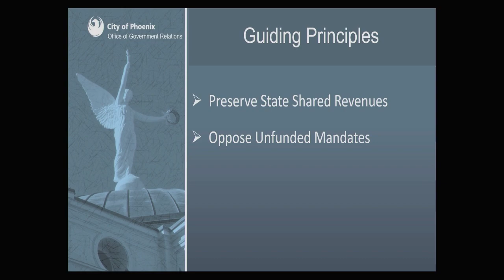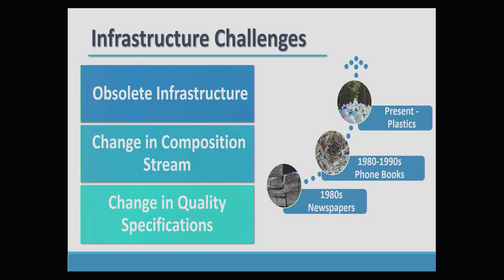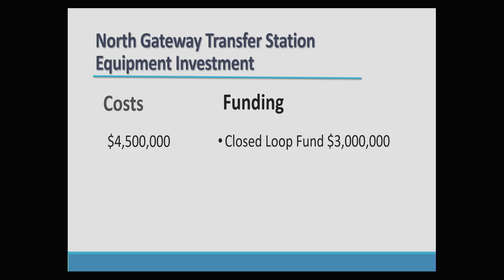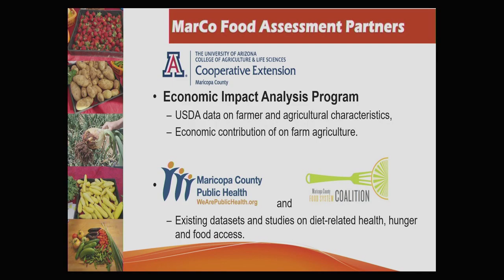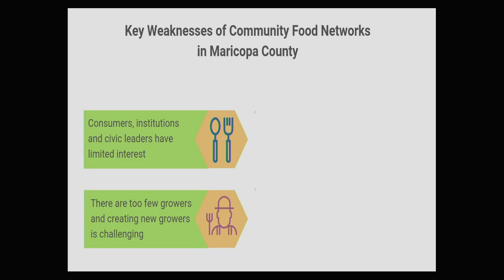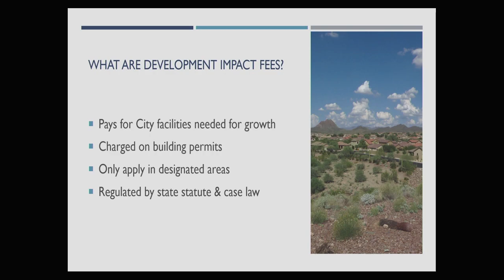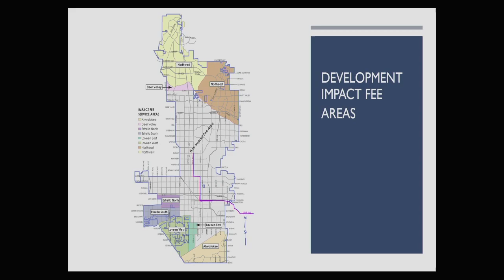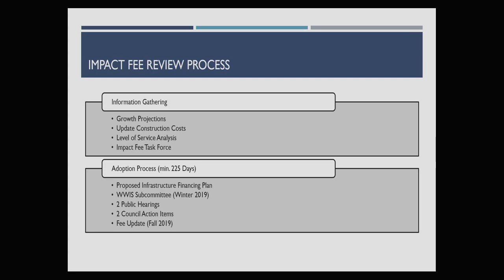PHX Water, Wastewater, Infrastructure and Sustainability Subcommittee Meeting - December 05, 2018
Connect with the City of Phoenix: Phoenix City Council Water, Wastewater, Infrastructure and Sustainability Subcommittee Meeting -   December 05, 2018